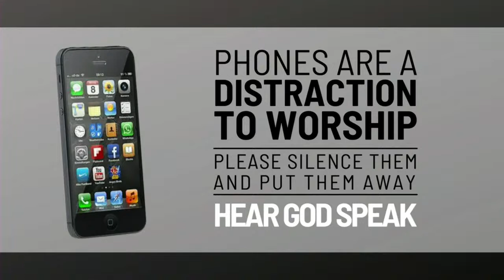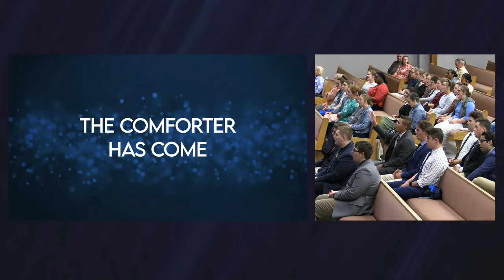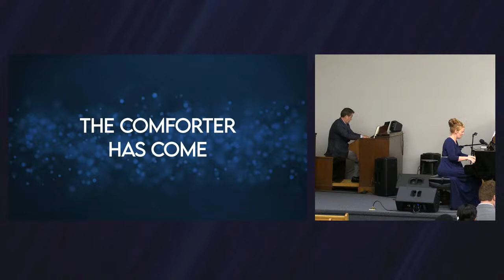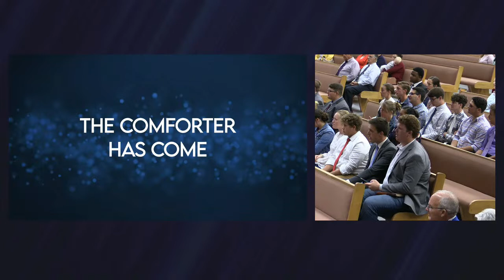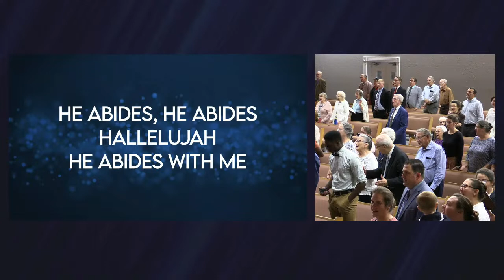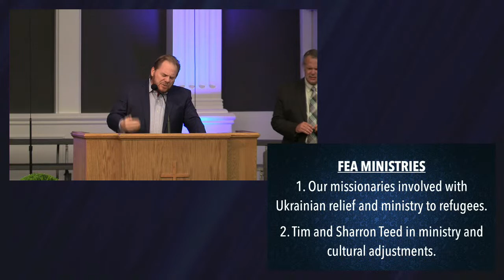Hobe Sound Bible College and Church Revival - September 9, 2022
Speaker: Rev, John Manley